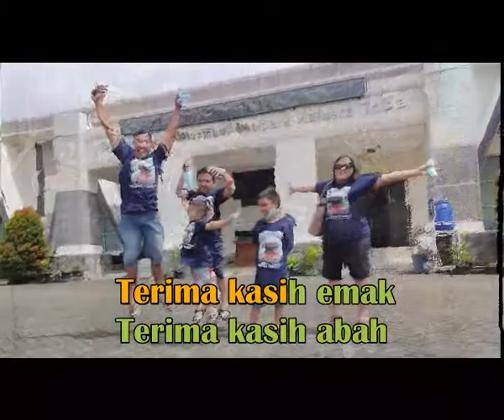Karoke dengan lirik "Harta Berharga" keluarga cemara - BCL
Karoke Lagu berjudul Harta berharga. Keluarga adalah segalanya. Ucapan terima kasih untuk orang tua yang telah berbuat terbaik untuk keluarga